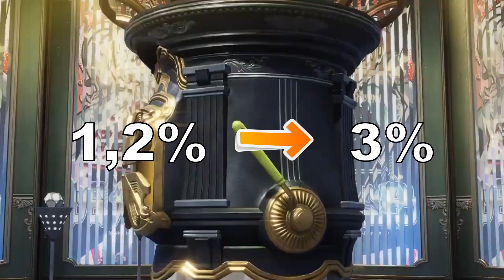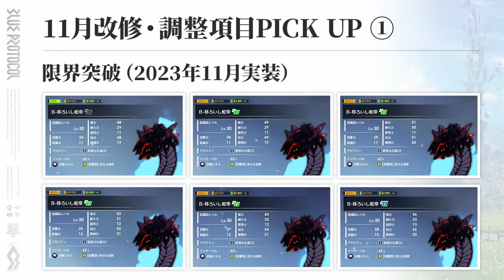Blue Protocol in 2024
Wie hat sich Blue Protocol in 7 Monaten geändert ?

00:00 Intro
00:19 Klassen
00:36 Gacha
00:55 Events
01:03 Mounts
01:15 Story
01:36 Adventure Boards
01:50 Dungeons
02:13 Gameplay
02:31 Konsole
02:45 Level Cap
03:00 Limit Break
03:10 Game Modes
03:22 QOL
03:56 Ende